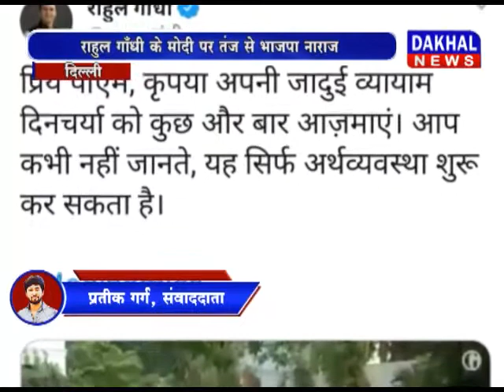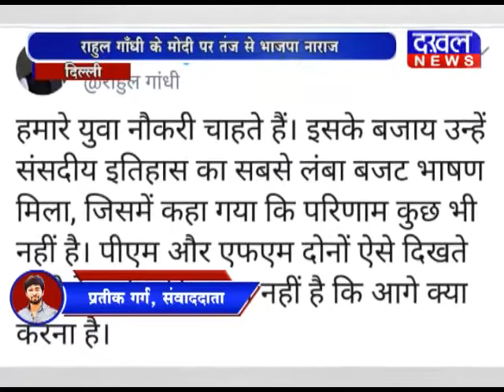3 February 7 PM Bulletin DAKHAL NEWS//